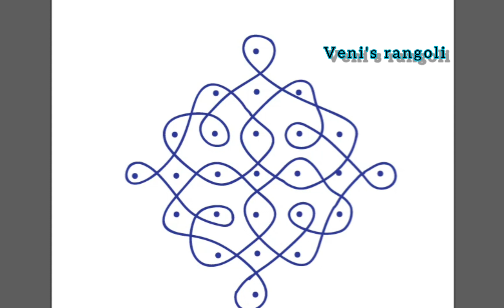# Melika muggulu / kambi kolam / sikku kolam with 7x1 straight dots / veni's rangoli